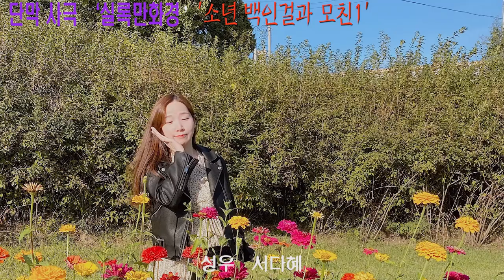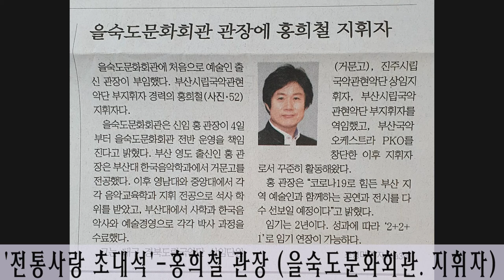남장일 진행 KBS한민족방송 '전통으로 소리길로' 5월8토 연출 서기철 작가 김병준 성우 김경희 신범식 천송이 인터뷰 홍희철 을숙도문화회관장 김백광 관장 리포터 전수현2021